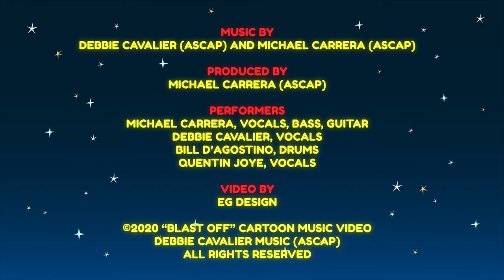Blast Off (Astronaut Song)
Have fun singing, dancing and blasting off with "Blast Off" the astronaut song. Get ready for a wild adventure through space as we travel in a rocket ship together to the moon.

Blast Off LYRICS
By Debbie Cavalier and Michael Carrera

CHORUS
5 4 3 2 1  BLAST OFF
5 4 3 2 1  BLAST OFF
We’re gonna fly so high, like a
Bird up in the sky….  singing
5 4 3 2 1  BLAST OFF

VERSE
Put on your space suit,  Put on your boots
Put on your helmet,  We’re leaving soon
Climb into the rocket,  and wave bye bye
At the end of the countdown,  we’ll  be up in the sky!

CHORUS

VERSE
And now we’ve landed,  We’re walking on the moon
Having fun with your space friends,  We’re leaving soon

CHORUS